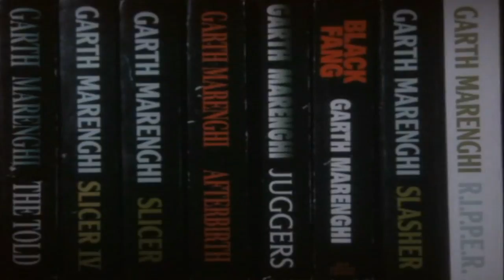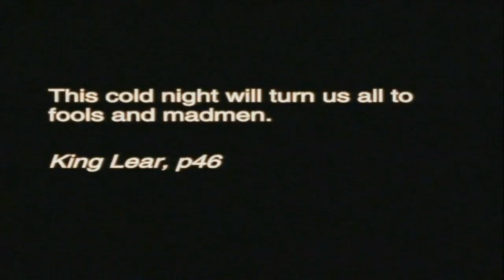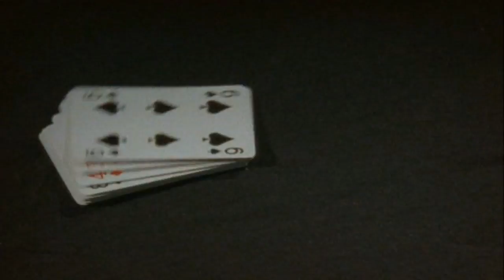Garth Marenghi's Darkplace - Episode 1 {Once Upon A Beginning}